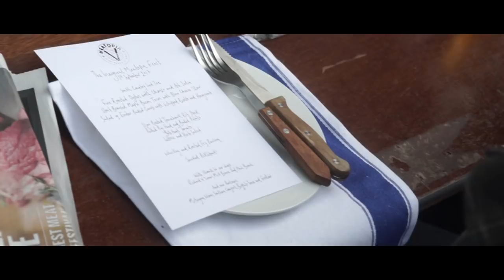Meatopia UK 2017 - a festival of meat, drink, fire, and music held in London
Our festival that is all things meat, drink, fire and music returned to London in September 2017 to take over Tobacco Dock and deliver the sweet scents of smoking meats and dripping juices of super BBQ.

The annual flame and food festival transformed Tobacco Dock into a weekend-long love in devoted to food, drink, fire and music.

As usual, we celebrated the very best in taste and provenance. Everything was cooked over real fire, with ethically sourced wood and charcoal, and each and every piece of meat was ethically sourced, too.

Complementing the carnivorous, seafood stalwarts Nathan Outlaw and Mitch Tonks stepped up to the plate to serve incredible fish dishes, whilst Yotam Ottolenghi devoted his grill to showing us what can be done with veg.

As for drinks, the Frontier brewery returned with its new-wave craft lager – which went down a treat with Meatopia's smoky flavours, while McGuigan wines' brought back its incredible spicy, juicy black label malbec.

The lineup in full:

Fish
Nathan Outlaw
Mitch Tonks

Veg
Yotam Ottolenghi

From further afield
Nate Green of Rhoda, Hong Kong
Angie Mar of The Beatrice Inn, NYC
Ashley Heeger of Ash, Cape Town
Uri Navon of Machneyuda, Jerusalem
André Lima De Luca, a Meatopia veteran from Brazil
Estanislao Carenzo of Elephant Crocodile Monkey, Barcelona
Matti Hurttia of RukaTonttu, Finland
Dario Ceccini – butcher, Italy
Imanol Jaca – butcher, Spain

New to Meatopia
Mark Hix
John Torode
Francesco Mazzei, Radici
Gill Mellor, River Cottage
Nud Dudhia, Breddos Tacos
Freddie Janssen & Seb Myers of Snack Bar
Elliot Cunningham of Lagom
Liam Davey of Bad Sports
Harneet & Nimral, Gunpowder
Ross Clarke, Tandoor Chop House
Stephen Hinkley, MeatUp
Mikel Lz. de Vinaspre, Sagardi
Franco Fubini, Natoora

Chefs from around the UK
Tom Griffiths of Pascere, Brighton
Ben Quinn of Woodfired Canteen, Cornwall
Romy Gill of Romy's Kitchen, Thornbury
James Whetlor, Cabrito, Devon
Andy Stubbs, Low n Slow, Birmingham
Todd Francis of The Ox, Bristol
Sam & Shauna of Hang Fire Smokehouse, Wales

Meatopia veterans
Richard H Turner
Andrew Clarke, Brunswick House
Niall Davidson
Josh Katz, Berber & Q
Jose Pizarro
Hamish Brown, Roka
Selin Kiazim, Oklava
David Carter, Smokestak
Richard Sandiford, Flamin’ Liberty
Lewis Hannaford, Foxlow
Siggi of Tommi’s Burgers
Mirek Dawid of Blacklock
Ramael Scully
Joe Grossmann, Patty & Bun
Roberto Castro, Lobos
Hus Vedat, Yosma
Zan Kaufman of Bleecker Burger

About Meatopia:
Founded in the US by the late great Josh Ozersky and brought to the UK by chef Richard H Turner, Meatopia is a festival of high quality, ethically sourced meat, all cooked over wood and charcoal by some of the world’s leading top chefs. A weekend-long love affair of meat, drink, fire and music, Meatopia UK has become a legendary event for food lovers.

The sixth installment of Meatopia takes place from Friday 31st August to Sunday 2nd September at London’s Tobacco Dock.

Looking for more of the world’s best barbecued meats? Check out this playlist of our previous festivals